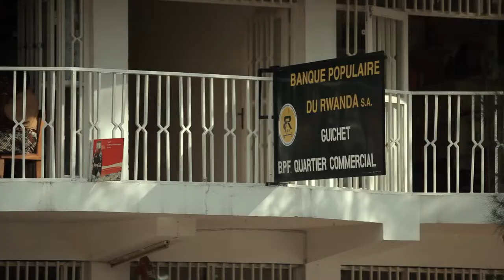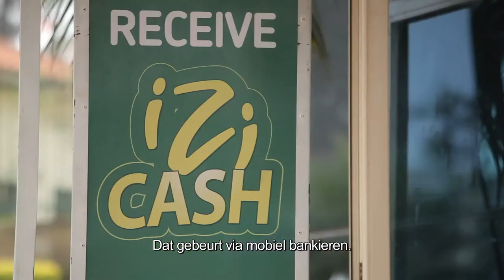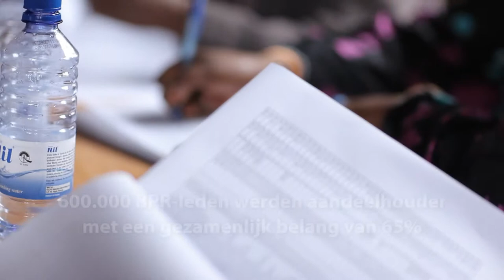Access to finance in Rwanda.mov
The Banque Populaire de Rwanda is a people's bank, with 650.000 shareholder-customers, and a formal structure very similar to the co-operatives that came to blossom in Europe over a century ago. That makes BPR an obvious partner for Rabobank, a global leader in co-operative finance and agricultural know-how. Since the two banks joined forces in 2008, Rabobank has strengthened both BPR's management and her balance sheet, and has helped introduce cutting-edge financial services tailored to the future needs of this very special part of Africa.

In providing the population access to financial services, even in the most remote parts of the country, BPR is serving a community with the ambition to distance herself from a past of which parts are best forgotten, and with the potential for increased prosperity for all. Economic growth is the key. Modernising agriculture is the first step, to be followed by improved facilities for tourism and trade. It's a huge challenge, and one with which Rabo Development is proud to be associated.